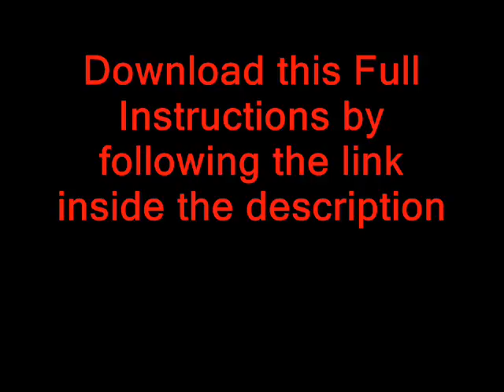tutorial to make 3d origami butterfly